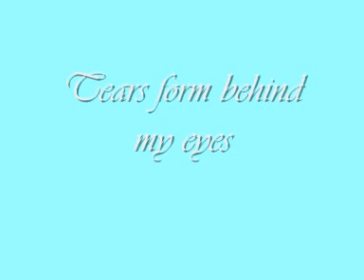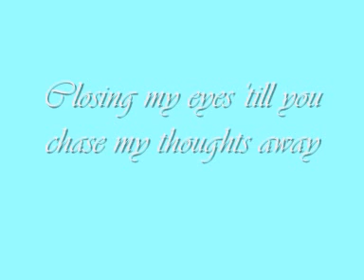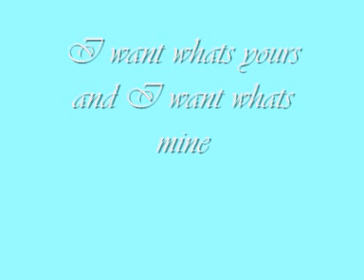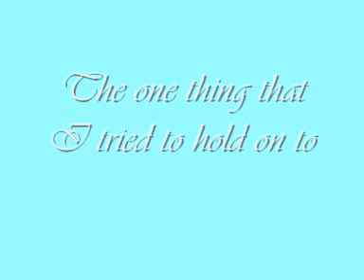Michelle Branch - Goodbye to you (lyrics)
A song by Michelle Branch
comment, rate, subsribe, ...